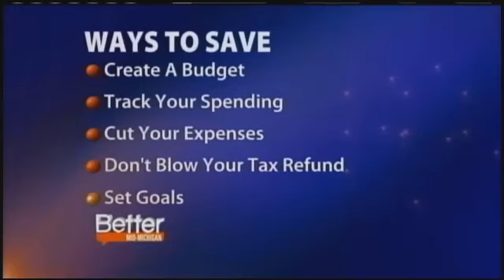Mindy McIntosh discusses ways to save with WNEM Michigan